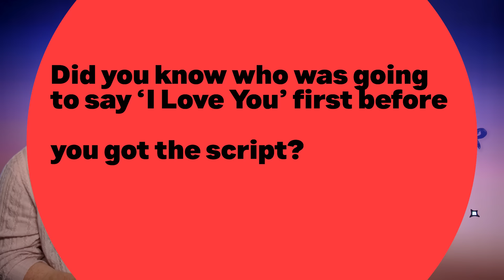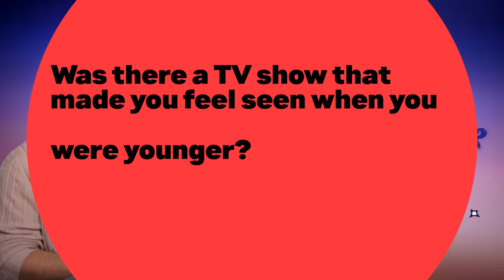Joe Locke & Kit Connor React To 'Raunchy' Heartstopper Season 3 Theories 👀 | MTV Movies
Joe Locke and Kit Connor sat down with MTV Movies to talk about Heartstopper season 3. The stars of Netflix’s teen rom-com series reacted to Reddit theories, revealed their favourite day on set, and got real about the new season’s more mature themes.

Stream Heartstopper season 3 on Netflix from October 3.